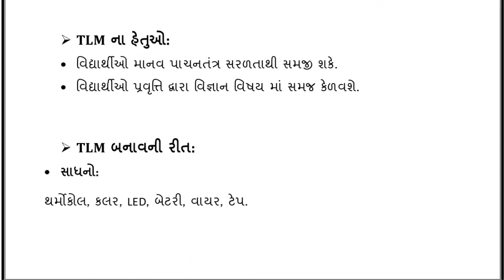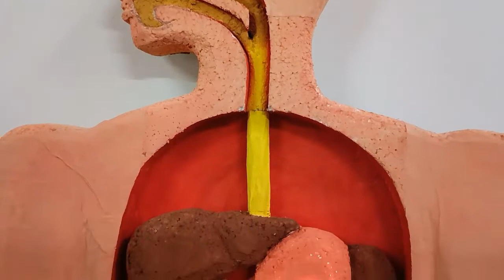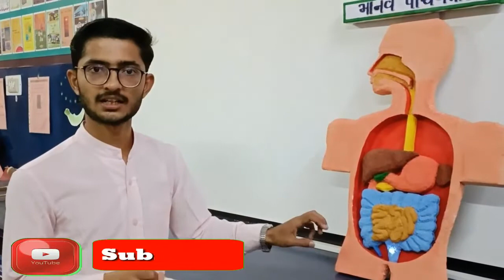TLM OF SCIENCE, માનવ પાચનતંત્ર, The human digestive system Model, By: BERIYA HIREN